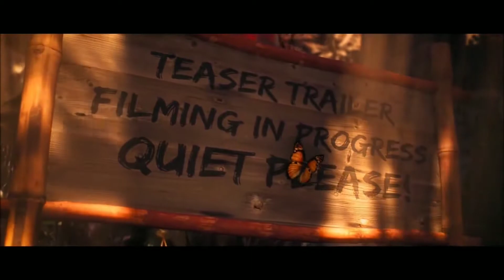SHADOW WARRIOR 3 -Trailer(1080P_60FPS) | GamesDaught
shadow warrior
shadow warrior 3 trailer
shadow warrior 3 gameplay
shadow
warrior
shadow warrior3
gamesdaught

CLICK HERE MORE FORE GAMES-